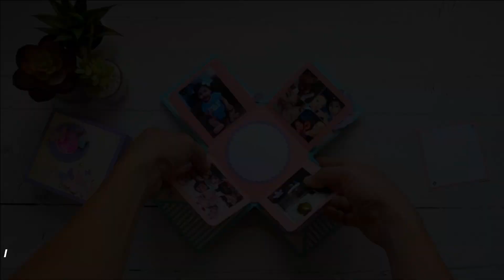Birthday GIFT for him / her 🙂 Learn how to make this or get it on Etsy!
The BEST Birthday GIFT! 🙂 Give them the GIFT they'll NEVER forget! Surprise them with this Birthday Explosion box full of memories 😍

Whether you're looking to send a sweet sentiment just because or celebrate one of life's little moments, this Surprise Explosion Box will help you do the trick!

The gift box will explode once opened, and reveal all the love you put into it. This Explosion Box is beautifully designed and decorated so that you can save some of the most memorable photos between the two of you. There is even room in the middle for a small gift! Rather than giving material goods, this is a special way to say “I love you”.

Anyone who receives this will be incredibly surprised by this GIFT BOX. The perfect gift for Birthdays, Anniversary, Valentines, Mother Day, Christmas, weddings, graduations, or just simply because 🎁❤️

LOVE GIULIA'S ART? HERE ARE SOME NEXT STEPS!

6) Where do I get my Crafting tools and Paper supply

7) My Filming Gear.